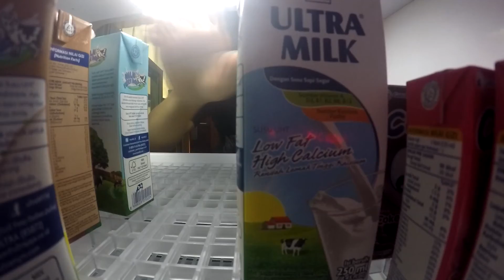Seru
the paradise the green land the mountain
letaknya persis dibelakang rumah
panorama yang sukar ditemui, hijau sekali jika sudah di timpuk air hujan.

song: Step Out - José González